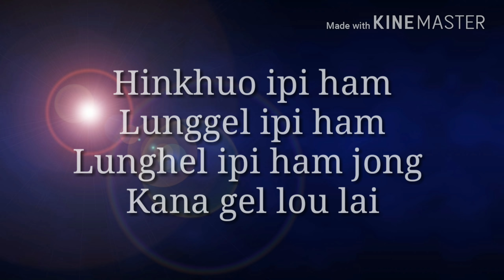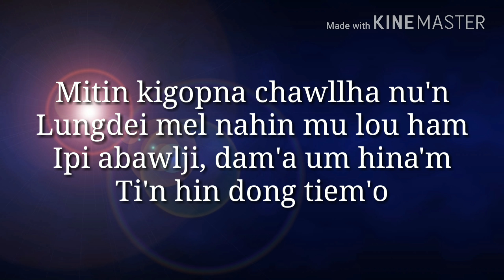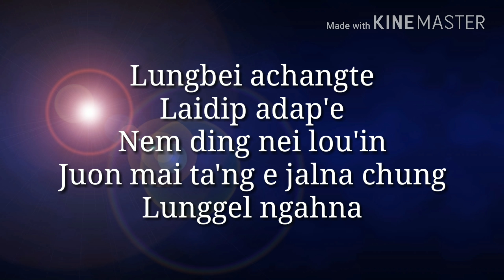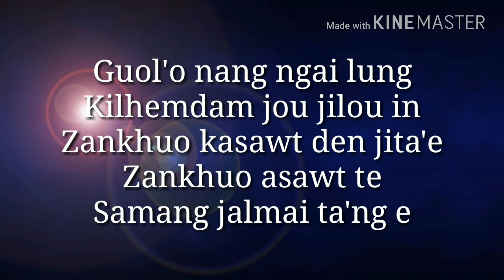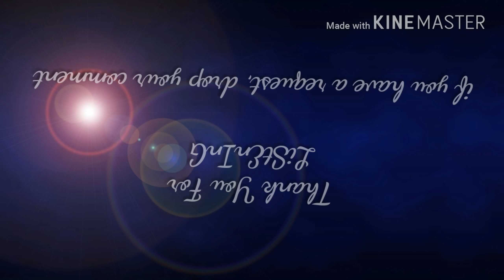Hinkhuo Ipi ham (Original Audio Version) || Lamkhuolhing || 0008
Any request for Lyrics are warmly welcome. Please fee